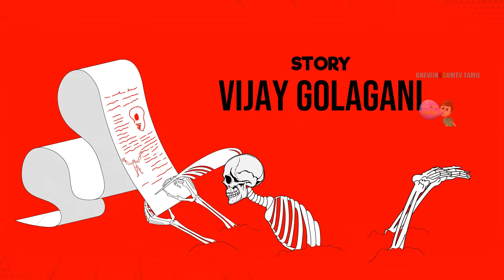எங்கள் நல்ல மந்திரங்களின் பாட்டி | Bedtime Stories | Tamil Fairy Tales | Tamil Stories #246